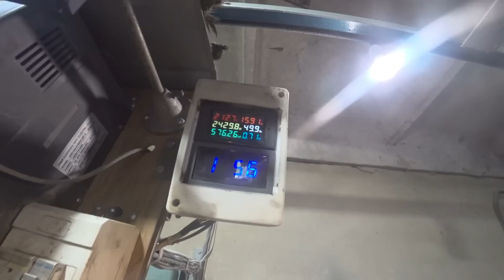Редкий и очень дорогой генератор от Ауди Q8, проба генерации на магнитах.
Ещё одна попытка запустить в режим генерации генератор от Ауди Q8, что с этого вышло, смотрим.